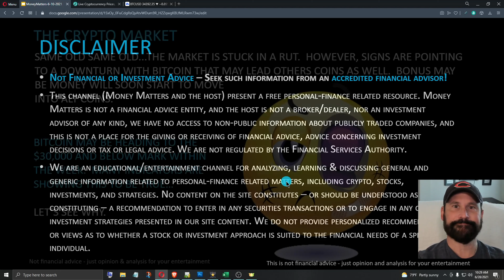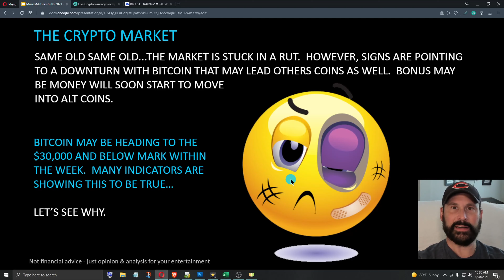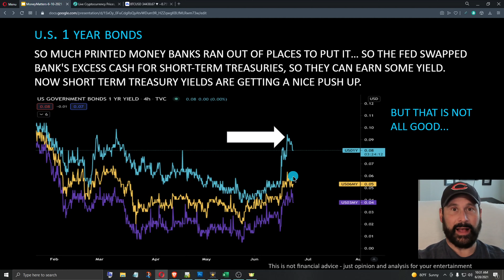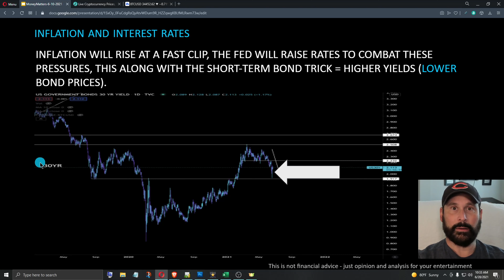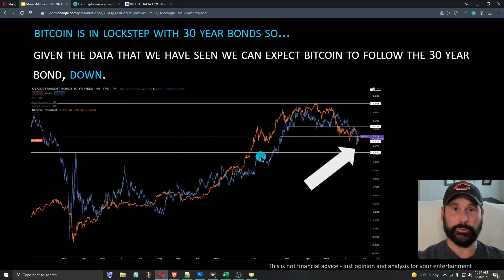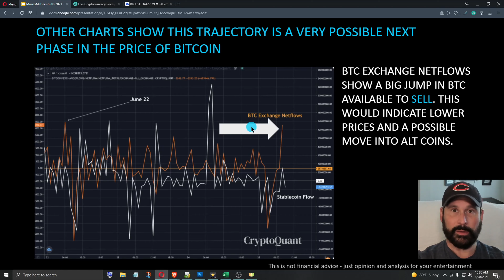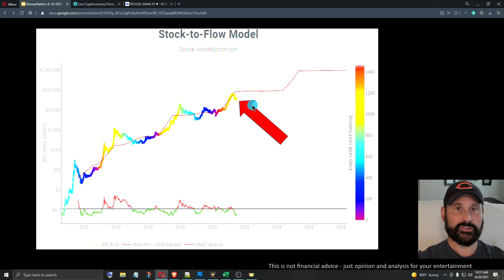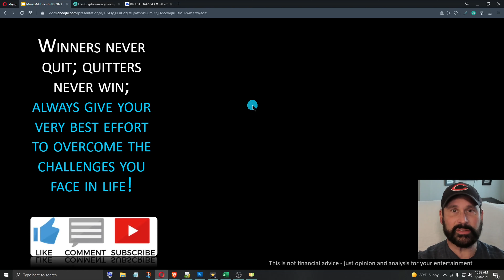Bitcoin Pricing Near Term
With the slight rebound this past weekend, we will look at the possibility of continued sustainment or if the price of Bitcoin is set for yet another drop. We will look at some of the FED tactics aimed at helping the overall economy and how they may impact other areas affecting the price of Bitcoin.

Timestamps:

0:00 Intro
0:51 Market Recap
2:11 1 Year US Bonds and Bitcoin
2:51 Inflation, Interest Rates and Bitcoin
4:39 30 Year US Bonds and Bitcoin
5:35 Bitcoin Exchange Netflows
7:27 Bitcoin Stock to Flow
9:32 Summary

This channel is devoted to developing your financial independence.
Money Matters is a channel devoted to helping people understand money and investing from as many perspectives as possible.  From Bitcoin and alt coins to calls, puts, derivatives, making money online you name it, we will cover it. Follow me as I take you through the ins and outs of crypto finance, traditional investing, and many other money related topics and why it matters to you.

I would love to have you in the community 😊